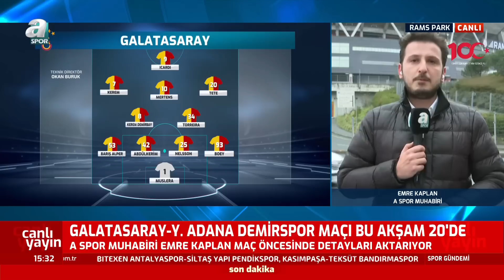Emre Kaplan Galatasaray-Adana Demirspor Maçının Muhtemel 11'lerini Açıkladı / A Spor / Spor Gündemi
Emre Kaplan Galatasaray-Adana Demirspor Maçının Muhtemel 11'lerini Açıkladı / A Spor / Spor Gündemi / 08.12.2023